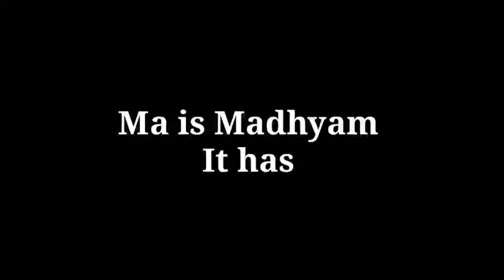No 3 Easy Way to Play Chords Lesson 3 || Sai Bhajan Guru for Harmonium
Sairam
Easy Way to Play Chords Lesson 3
In this video we can see
1. What is Major Chords ?
2. What is Minor Chords ?
3. How to play chords for Bhajans ?

Welcome to Sai Bhajan Guru for Harmonium.

About my Channel:
My channel is Sai Bhajan Guru for Harmonium created for learning Sai Bhajans on Harmonium.